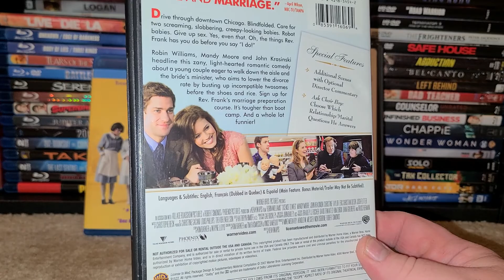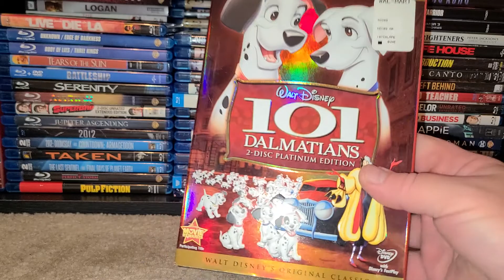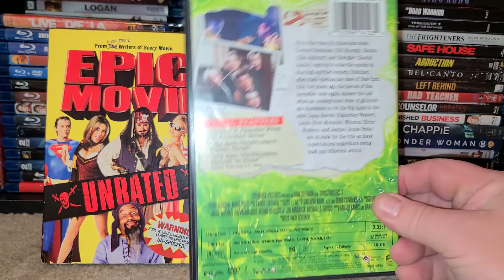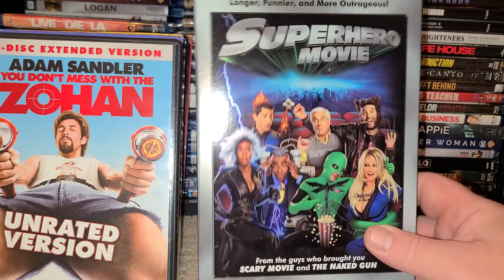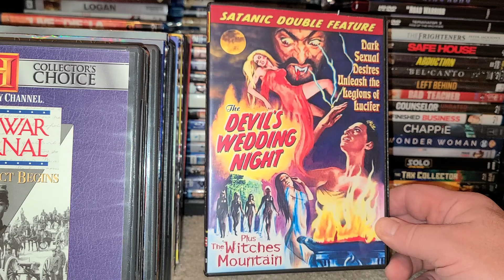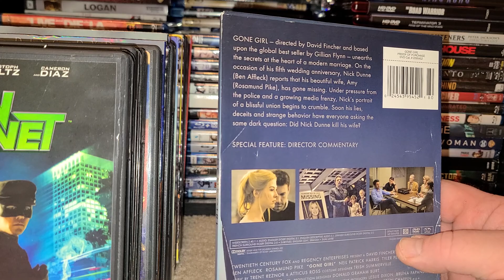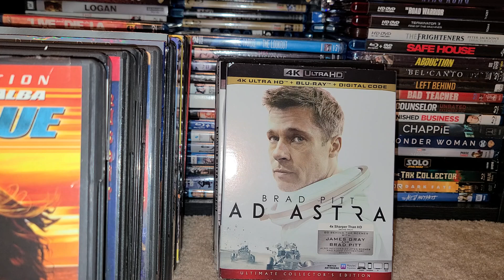GOODWILL MOVIE HAUL!! 4K OVERLOAD!!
In this blu ray and dvd movie collection update,  I show you what I picked up from Goodwill.  I hit the 4k mother load!!